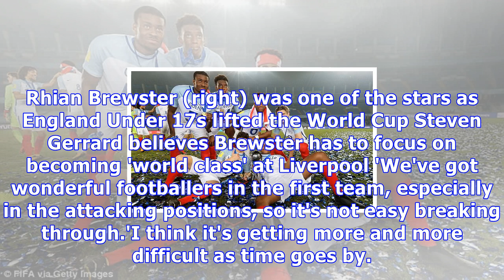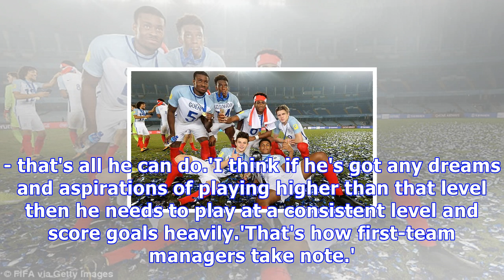Breaking News Today Steven gerrard: rhian brewster has to become world class at liverpool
Published: 07:38 EDT, 2 November 2017 | Updated: 09:26 EDT, 2 November 2017 Steven Gerrard believes England Under-17 World Cup winner Rhian Brewster has to focus on becoming a 'world class' player in order to break into Liverpool's first team. The 17-year-old was top scorer as his side won the tournament in India but former Reds captain and current Under 18s coach Gerrard admits there is still a lot of hard work to be done by the youngster if he is to make the transition to Jurgen Klopp's side in the future.'He's got to be patient, but not just Rhian — everyone has,' said Gerrard. Rhian Brewster (right) was one of the stars as England Under 17s lifted the World Cup Steven Gerrard believes Brewster has to focus on becoming 'world class' at Liverpool 'We've got wonderful footballers in the first team, especially in the attacking positions, so it's not easy breaking through.'I think it's getting more and more difficult as time goes by. These kids have got to be world class now.'If you're very good, you'll probably be a little bit short, especially in the top-six teams in the Premier League.'The message for Rhian is: "Well done. You've been superb and deserve all the plaudits you get. How do you improve now?".'"How do you push yourself and try to move people out of your way that are above you in the pecking order?". That's the challenge for him moving forward.'Brewster is expected to return to the club's Kirkby academy on Thursday and while staff and team-mates will be quick to congratulate him the teenager will be put straight back to work with Neil Critchley's Under 23 team. The Young Lions came from behind to beat Spain 5-2 in the final in Kolkata'It should give him great confidence, a fantastic experience and a hunger to go and do it again the further up he goes,' added Gerrard, who hopes to have Brewster available for their next UEFA Youth League tie against Sevilla in three weeks' time.'I love being around Rhian. I think he's a great kid and he's got a great mentality to work hard and improve. That's how you get success as a footballer.'My job and everyone else's job at the club is to keep his feet on the ground and hopey push him in a direction where he can be successful for the club. Brewster and his team-mates touched back down at Heathrow Airport on Monday'We want Rhian Brewster in a successful Liverpool team. We want him firing for the Under 23s and, basically, making sure Jurgen is taking notice of his performances - that's all he can do.'I think if he's got any dreams and aspirations of playing higher than that level then he needs to play at a consistent level and score goals heavily.'That's how first-team managers take note.'